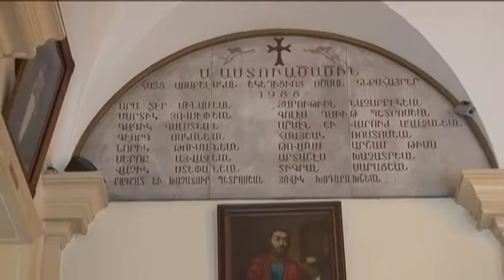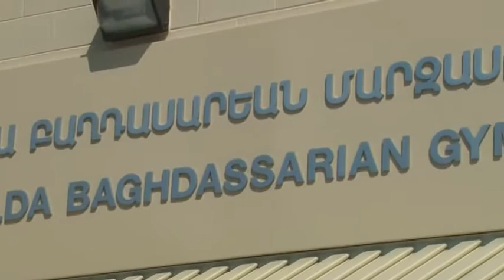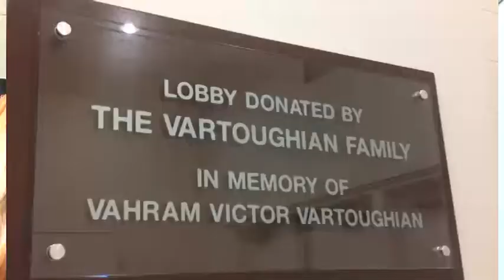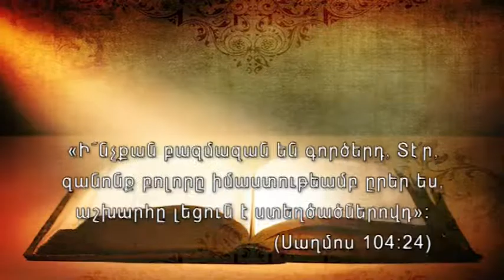Western Prelacy TV Program # 22- 2014 -- June ..1, 2014